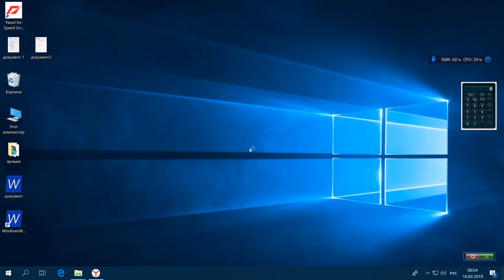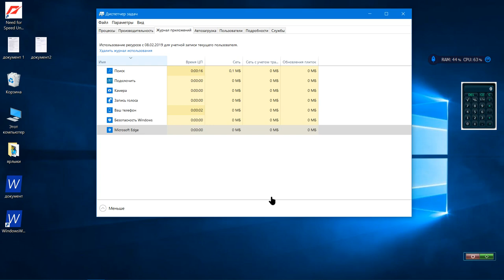как выключить фоновые программы